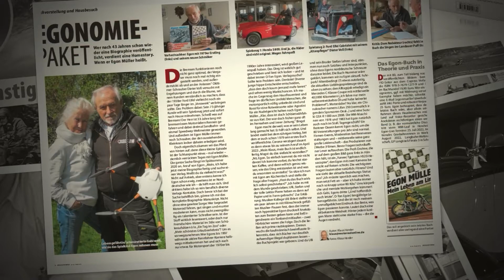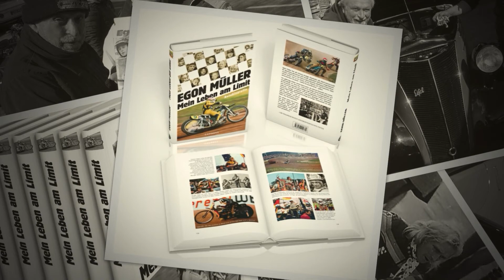Das MOTORRAD 1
English at the end. Jetzt ist doch etwas eingetreten, was wir alle nicht gedacht hatten. Durch den Bericht in den letzten beiden "Das MOTORRAD" Zeitungen ist es uns gelungen, so viele neue Fans zu informieren, die noch nicht wussten dass es das Egon Müller Buch "Mein Leben am Limit" jetzt doch gibt, Jetzt kommt es darauf an ,wer jetzt nicht schnell genug zuschlägt kann das Pech haben dass wir ausverkauft sind. Ob wir noch eine Neuauflage riskieren mit einer gewaltigen Kostensteigerung bleibt zu überlegen. Jetzt noch schnell zuschlagen heißt die Devise. Das geht dann auch am schnellsten raus.
Übrigens, der Song ist in einer Stunde aufgenommen, in unserer Küche.
Wer die Texte gerne lesen möchte, bitte den Clip auf Pause drücken.
Danke schön für all die Jahre mit Euch treuen Fans meint Egon Müller
EMR Marketing & Promotion

Now something has happened that none of us had imagined. Through the report in the last two "Das MOTORRAD" newspapers, we have succeeded in informing so many new fans who did not yet know that the Egon Müller book "Mein Leben am Limit" is now available, now it depends if you don't hit it fast enough now, you can have the misfortune that we are sold out. Whether we risk another edition with a huge increase in costs remains to be considered. The motto is to strike quickly now. If you would like an additional book with a special dedication, it is best to order it via . That's also the quickest way.
By the way, the song will be recorded in our kitchen in an hour.
If you would like to read the texts, please pause the clip.
Thank you for all the years with you loyal fans says Egon Müller
EMR Marketing & Promotion